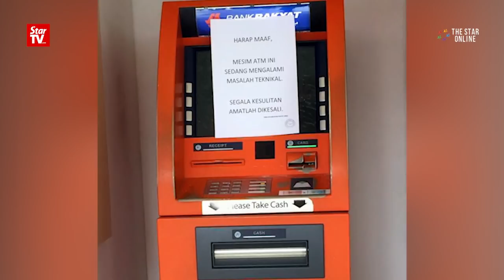ATM vandalised by hammer-wielding man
Two automated teller machines of two local banks in Jitra, Kedah was vandalised by a hammer-wielding man early Tuesday morning. However, it was reported that he failed to get any money from the two machines.